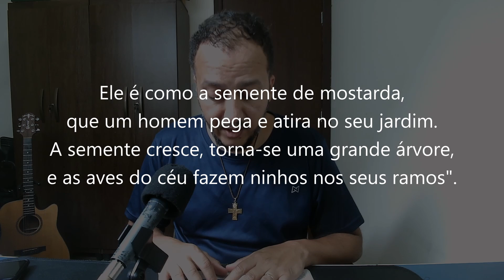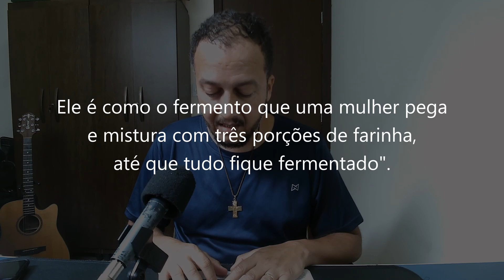EVANGELHO DO DIA 29/10/2024 - LUCAS 13,18-21 - REINO DOS CÉUS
O Reino dos Céus - 30ª Semana do Tempo Comum | Terça-feira

Naquele tempo,
18
Jesus dizia:
"A que é semelhante o Reino de Deus,
e com que poderei compará-lo?
19
Ele é como a semente de mostarda,
que um homem pega e atira no seu jardim.
A semente cresce, torna-se uma grande árvore,
e as aves do céu fazem ninhos nos seus ramos".
20
Jesus disse ainda:
"Com que poderei ainda comparar o Reino de Deus?
21
Ele é como o fermento que uma mulher pega
e mistura com três porções de farinha,
até que tudo fique fermentado".

Orações & Canções